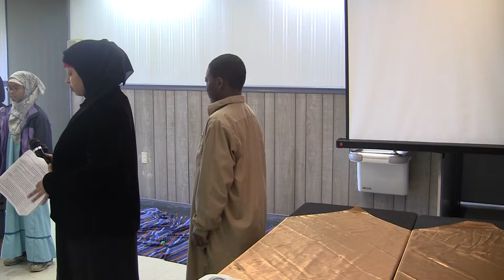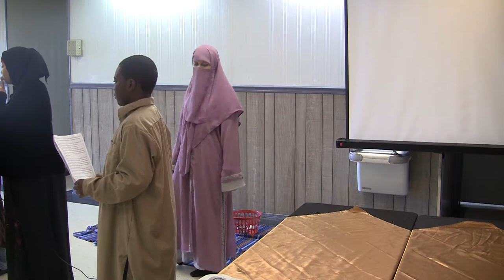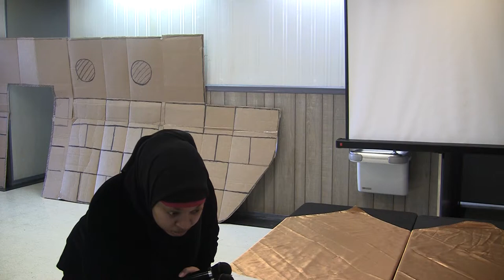Leadership Panel - 00000